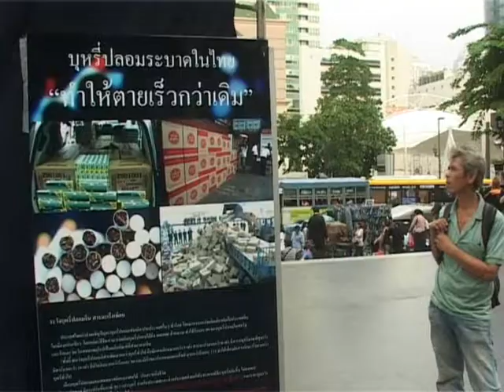สรรพสามิต ศิลปินดาราช่วยน้ำท่วมใต้และรณรงค์งดเหล้า บุหรี่เถื่อน